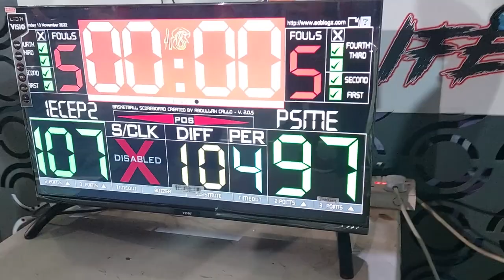PSME-CRSA VS IECEP2 I 17TH PPO-CRSA BASKETBALL LEAGUE 2022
Philippine Professional Organization(PPO)
17th PPO-CRSA League of Professionals 2022
PSME-CRSA VS IECEP2
Al Sharq Hotel Basketball Court